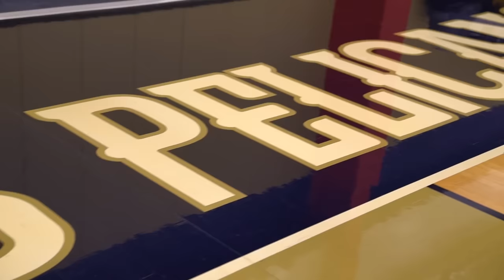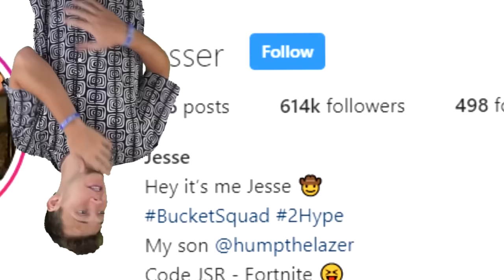Epic NBA Basketball QnA TRICKSHOTS vs Lonzo Ball!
Basketball Trickshots vs NBA Star Lonzo Ball